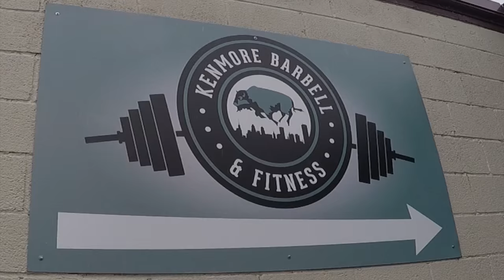Kenmore Barbell & Fitness Part 2 | DFAC BUFFALO